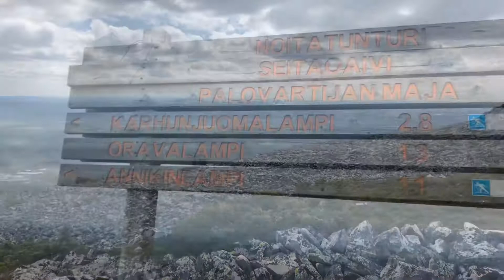På tur - Lapland, Finland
We travelled with our camper in lapland , finland in summertime.
We visited Luosto, Pyhätunturi, Saariselkä, Kiilopää and Lake Inari.